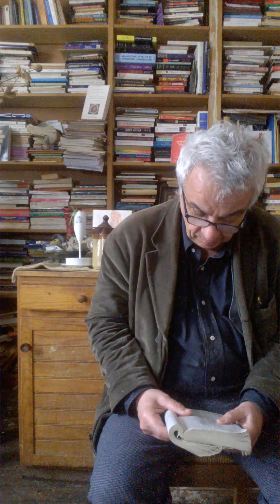Jacques Halbronn Le livre d'Ezekiel sur la Sortie d'Egypte